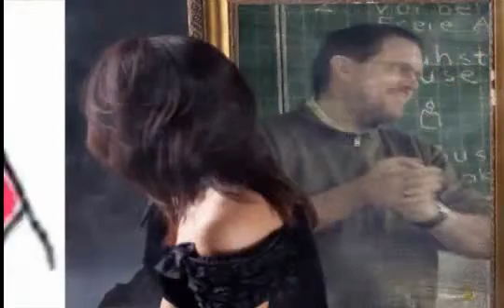mona 2010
Meie susse